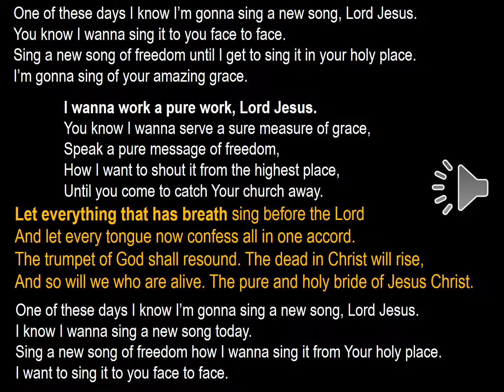A New Song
This bible-study song is meant as a companion piece to another song recorded the year before (I Wanna Be Ready). Although it is in a different key, we used the same recording of our blue station wagon on the streets of Kalamazoo (and the opening line "One of these days..."). Recorded while we lived at Alpha and Omega Ministries of Kalamazoo MI. This features a phenomenal solo with carefully stacked 3-guitar harmonization by Greg Brayton.

Philippians 3:20-21 “But our citizenship is in heaven, and from it we await a Savior, the Lord Jesus Christ, who will transform our lowly body to be like his glorious body, by the power that enables him even to subject all things to himself.”

First Corinthians 15:51-53 “Behold! I tell you a mystery. We shall not all sleep, but we shall all be changed, in a moment, in the twinkling of an eye, at the last trumpet. For the trumpet will sound, and the dead will be raised imperishable, and we shall be changed. For this perishable body must put on the imperishable, and this mortal body must put on immortality.”

Matthew 24:30-31 “ Then will appear in heaven the sign of the Son of Man, and then all the tribes of the earth will mourn, and they will see the Son of Man coming on the clouds of heaven with power and great glory. And he will send out his angels with a loud trumpet call, and they will gather his elect from the four winds, from one end of heaven to the other.”

John 14:3 “And if I go and prepare a place for you, I will come again, and receive you unto myself; that where I am, you may be also.”

1 Thessalonians 4:16 “For the Lord himself will descend from heaven with a cry of command, with the voice of an archangel, and with the sound of the trumpet of God. And the dead in Christ will rise first.”

4:17 “Then we who are alive, who are left, will be caught up together with them in the clouds to meet the Lord in the air, and so we will always be with the Lord. Therefore encourage one another with these words.”

Titus 2:13 “waiting for our blessed hope, the appearing of the glory of our great God and Savior Jesus Christ.”